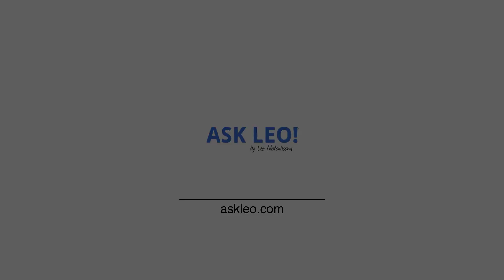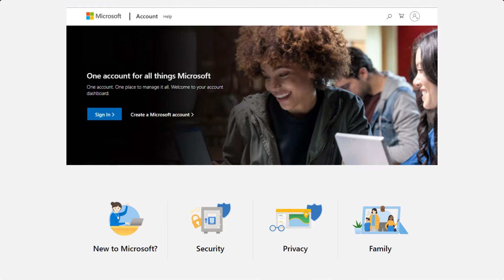What’s the Difference Between an Email Account, Email Address, Email Program, and Email Service?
✴️ Terminology around email can be confusing, and lead to incorrect answers to misstated questions. I'll review some common and important terms.

* An email service is the company, servers, and software handling your email routing it to its destination.
* An email account is your relationship with an email service, and all the storage, features, and functionality included.
* An email program is computer software you run to download and manage email on your computer.

Chapters
0:00 Confusing email terms
0:26 The question
0:45 Email service
0:59 Email account
1:10 Email address
1:20 Email program
2:33 Programs versus website
3:34 What is Gmail.com?
5:02 Many faces of Outlook
6:31 Moving machines
6:37 Program on your computer
7:30 Web based email
8:11 New email address
9:35 Why we get confused